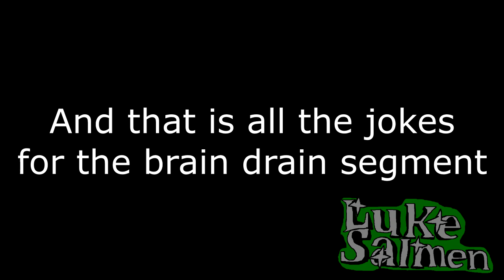[YTP] Drain My brain (Feat. Eyor)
*UPDATE* Can head has removed his channel Because of what he did to minors. so the video is gone until there's a reupload of the full collab

A prequel stuff